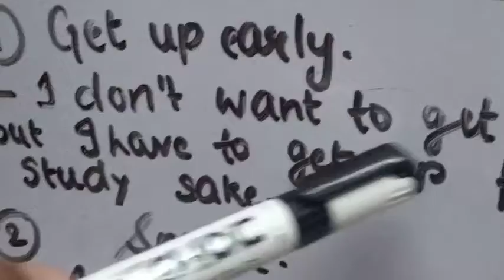Use of Have to in our daily use sentences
Explanation of Have ( Use of Have for the actions have been just done),Use of Have (For showing the possession) , Little explanation of Want to n Affermation n Interrogative sentences of using Have to in our day to day activities. Link of Do/Does :